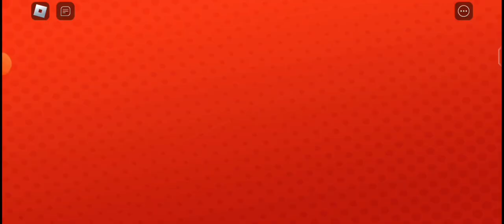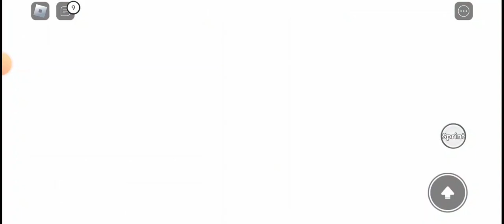I Am Start My Rotube Life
Roblox